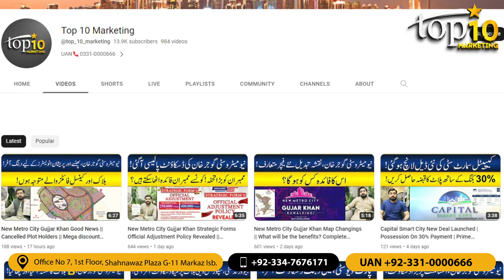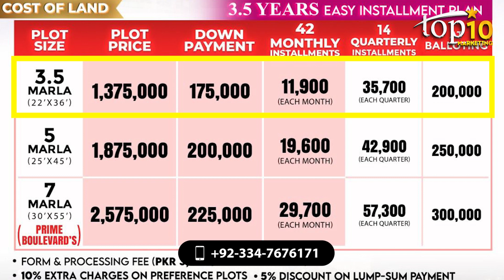New Metro City Gujjar Khan Mega Discount Offer on Low Cost Block || Adjustment in 250,000 Rs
Message Sardar on WhatsApp.